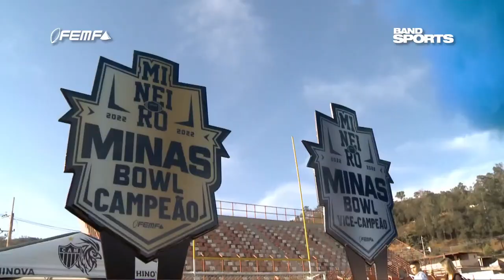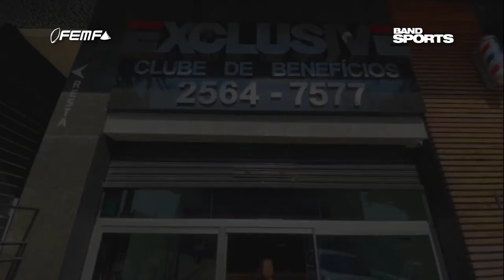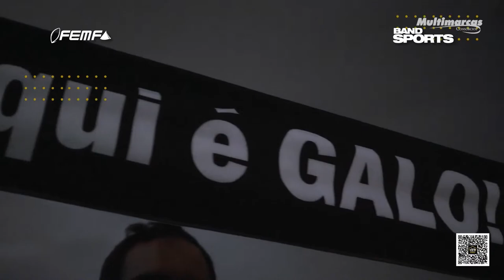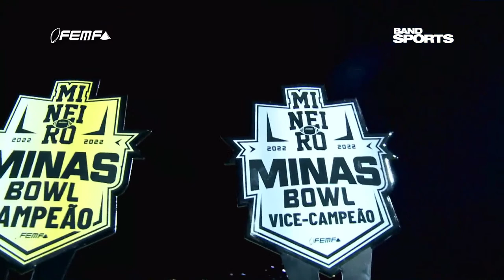FINAL CAMPEONATO MINEIRO FUTEBOL AMERICANO | GALO VS CRUZEIRO | MINAS BOWL 2022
Assista ao vivo a final do Campeonato Mineiro de Futebol Americano 2022!